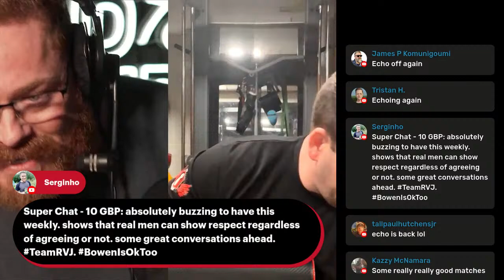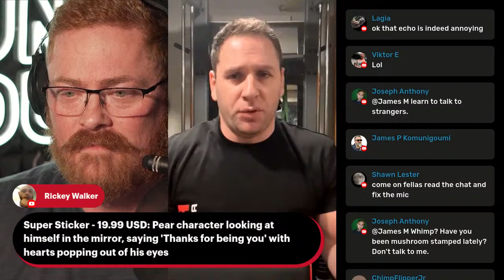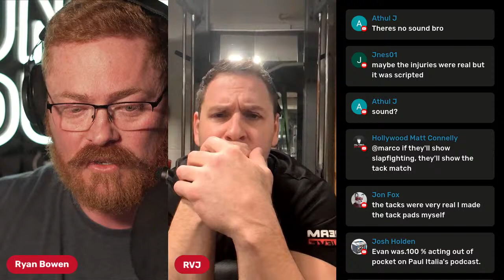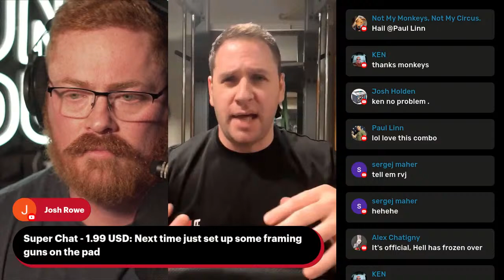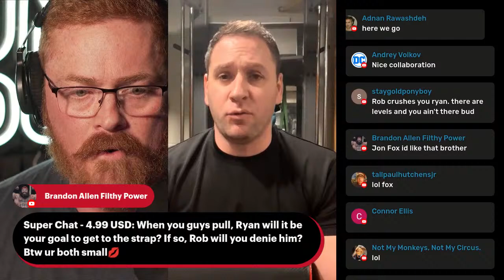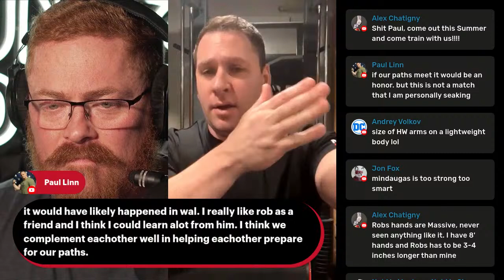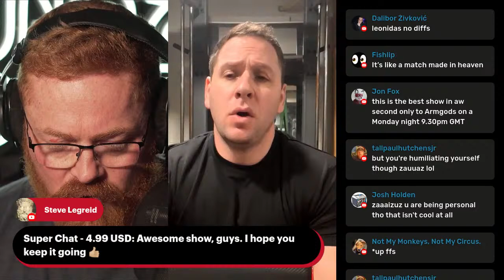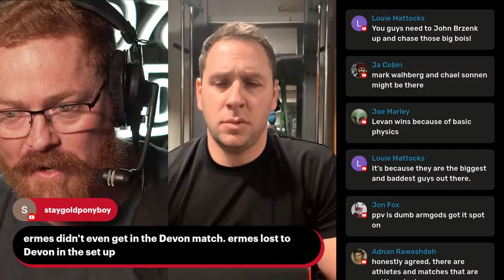OVERCOME & OVERPOWER | The Ryan Bowen & Rob Vigeant Jnr PODCAST | Episode 1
Show NUMBER 1! Don't Miss it! The Podcast you simply NEVER saw coming. Ryan Bowen & Rob Vigeant Jnr kickoff the Overcome & Overpower Podcast.